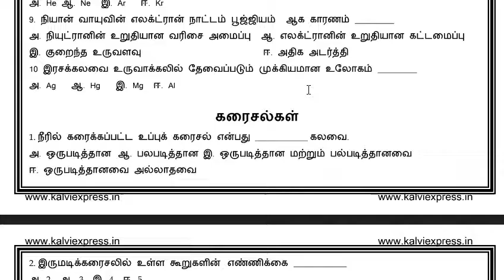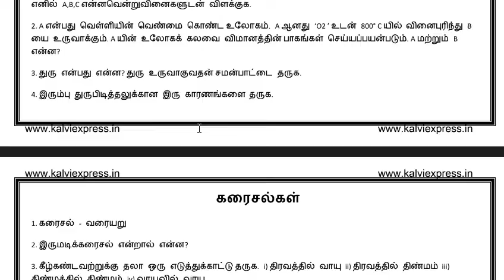10th std Science Important one marks and two marks questions // kalvi imayam